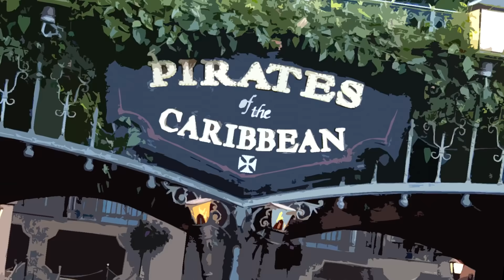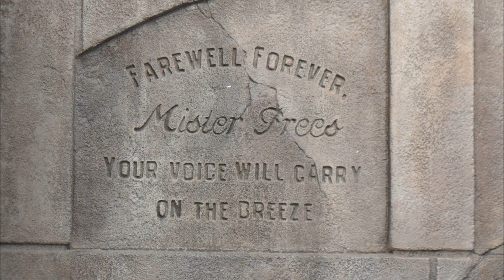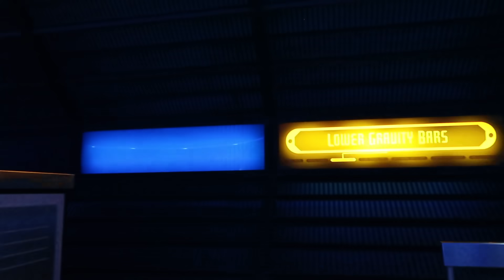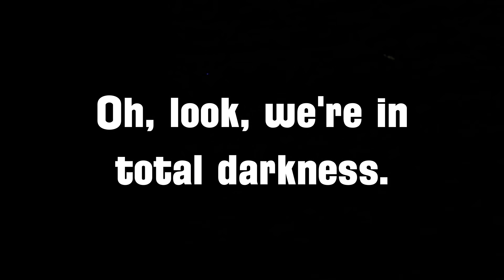What's A Ride Sequel?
Indy and Dinosaur. Test Track and Radiator Springs Racers. These are both examples of what I like to call "Ride Sequels." What exactly constitutes a ride sequel, and how many are there? Get ready for a crash course on all sorts of journeys, adventures, and Mansions.